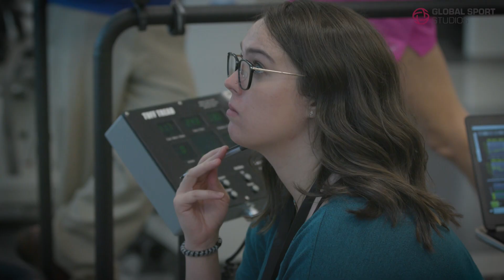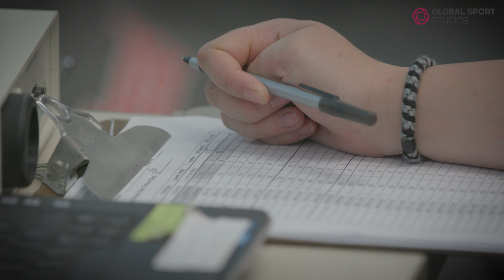Lauren's Heart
Sport can be a huge portion of an athlete's life. For Lauren, a transgender athlete, sport and the desire to be her true self are leading her on a path to transition to female. As she moves down this path, a team of Arizona State University researchers are studying how the additional estrogen is impacting her athletic ability.